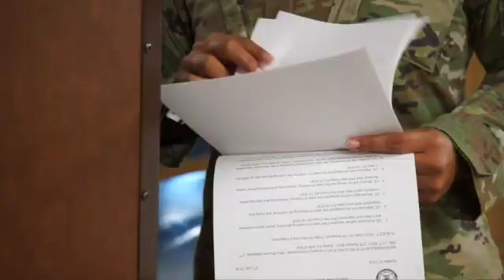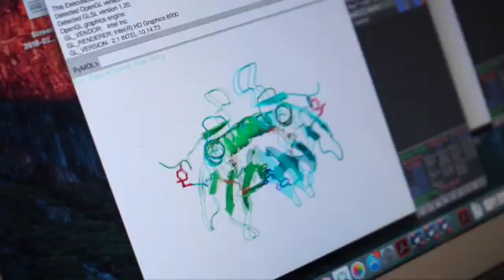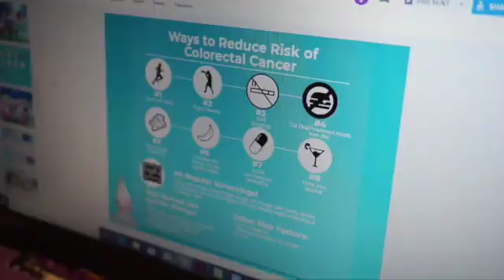Naomi Lee - 2018 AISES Professional of the Year Awardee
American Indian Science and Engineering Society 2018 Professional of the Year Awardee. Award presented at the 2018 AISES National Conference.